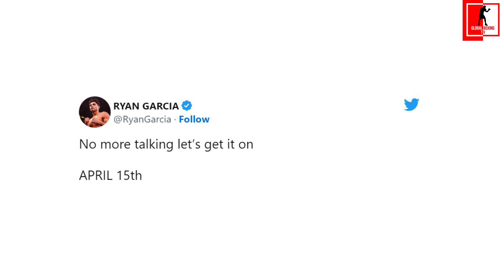RYAN GARCIA REACTS TO GERVONTA DAVIS BEATING HECTOR LUIS GARCIA